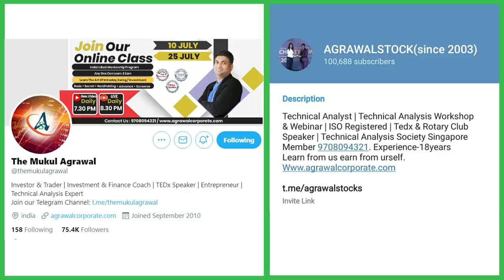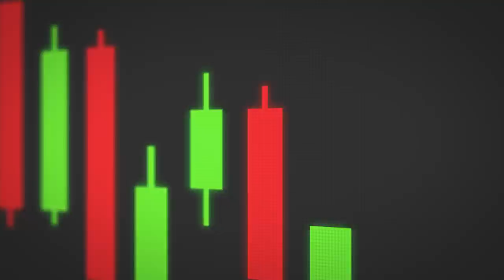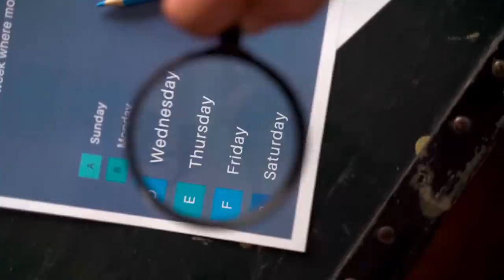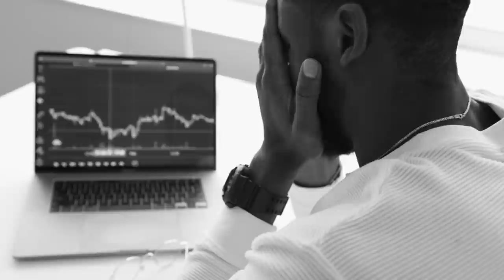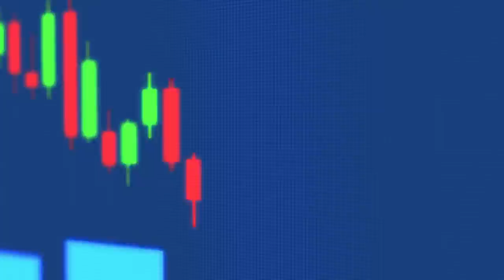1000rs के साथ intraday trading कैसे करे | Intraday Trading for Beginners | stock market for beginner